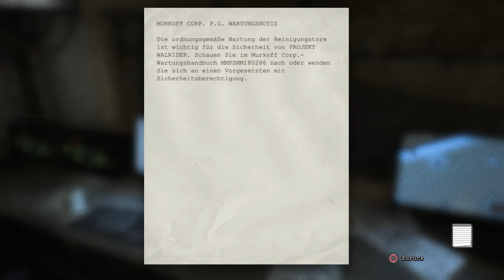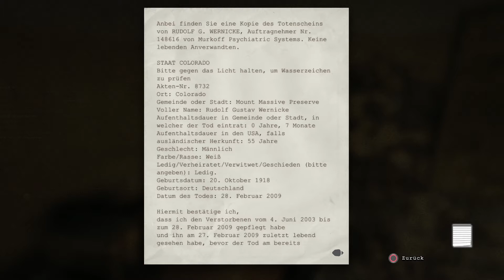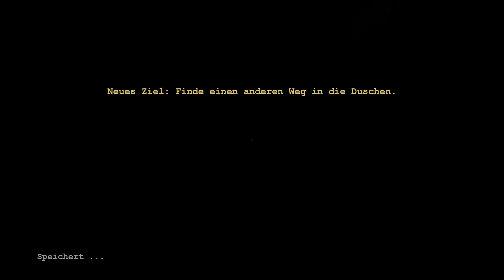Let's Play Outlast [Deutsch][Blind] #05 - Der Hackfleisch hassende Zerhacker!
In den abgelegenen Bergen von Colorado erwartet dich in der Nervenheilanstalt Mount Massive das reinste Grauen. Das lange verlassene Heim für psychisch Kranke, das von der Abteilung für 'Forschung und Wohltätigkeit' der international tätigen Murkoff Corporation erst vor kurzer Zeit wiedereröffnet wurde, arbeitet unter strikter Geheimhaltung ... bis jetzt.

Auf den Tipp einer anonymen Quelle hin dringt der freischaffende Journalist Miles Upshur in das Institut ein und was er dort entdeckt, bewegt sich auf einem grauenhaften schmalen Grad zwischen Wissenschaft, Religion, Natur und etwas vollkommen anderem. Seine einzige Hoffnung auf Überleben liegt in der schrecklichen Wahrheit im Herzen Mount Massives.
Konsole: PS4
Sprache: Deutsch